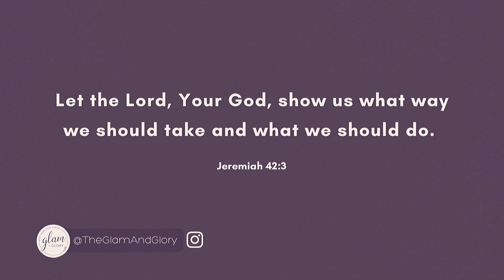The Power of Microbits - 10x Your Productivity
In this video, I'm sharing some of my favorite productivity tips that help me balance a lot of different plates while staying sane! These tips are also great for reducing friction and barriers on tasks that you've been struggling to accomplish or when you just don't feel motivated!  I hope you enjoy! Let me know if you try any of these tips or if they work for you! Please let me know what other content you'd like to see!

About Me »
Hi Everyone! I'm Nola! I'm a full-time researcher and part-time YouTuber. I created this channel to share my faith, love of beauty, productivity and personal development. Let me know what you'd like me to cover in other videos.

🐦 FIND ME »
If you'd like to get in touch, I'd love to hear from you.

CHAPTERS »
00:00 Intro
00:26 Tip #1 Use "microbits" to reduce friction when starting a task.
03:05 Tip #2 Think of the outcome you want and ensure your next step is in alignment.
03:52 Tip #3 Say no in order to protect your yes.
04:34 Tip #4 Do brain dumps regularly.
06:46 Outro

CAMERA GEAR »
Main camera
Camera lens
Vlogging camera